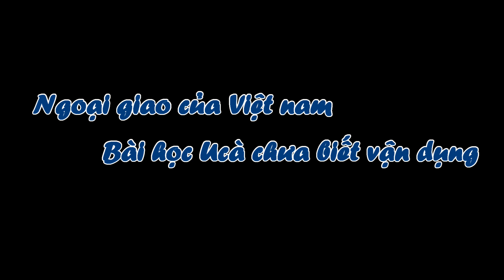Tài ngoại giao tài tình của Việt nam, Ucà chưa biết vận dụng ( Rất hay - Nên xem )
An ninh Online :
Tài ngoại giao tài tình của Việt nam, Ucà chưa biết vận dụng

►Các bạn theo dõi thêm các video tại kênh ANOL tại đây :
►Chúng ta hãy cùng nhau chung tay đánh đuổi bọn phản động, cũng những luận điệu xuyên tạc của chúng . Để Việt nam mãi trong xanh, đẹp mãi với thời gian .